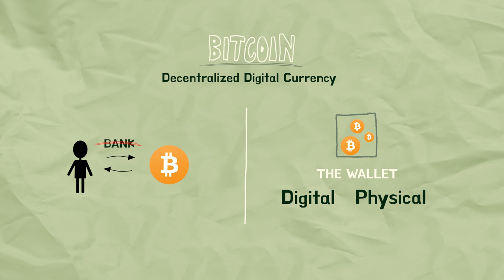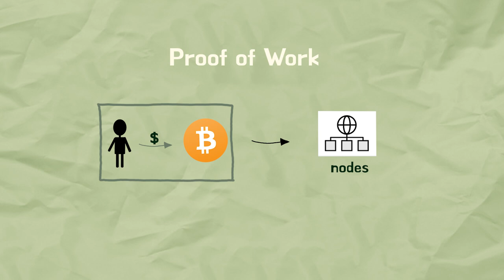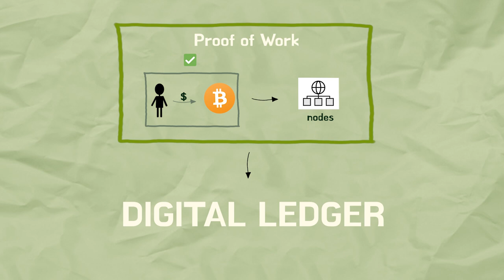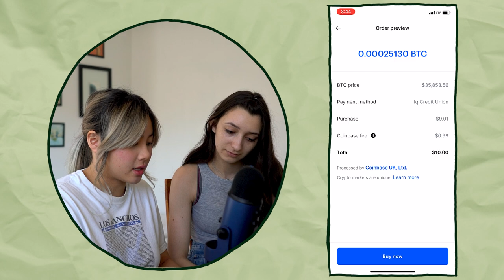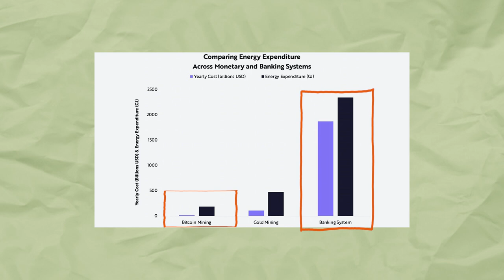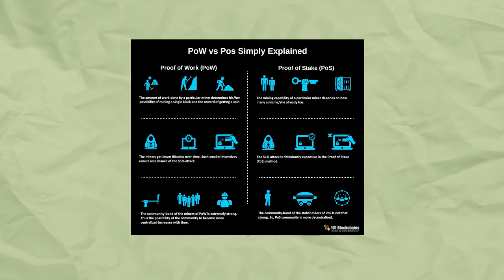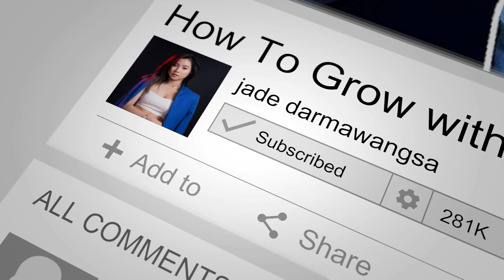how to invest in crypto as a beginner ( genz guide ) 💻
SOCIAL MEDIA!

7640 NE Airport Way
# 56695